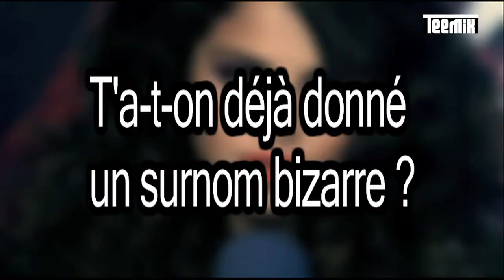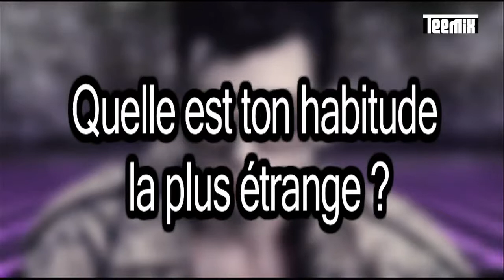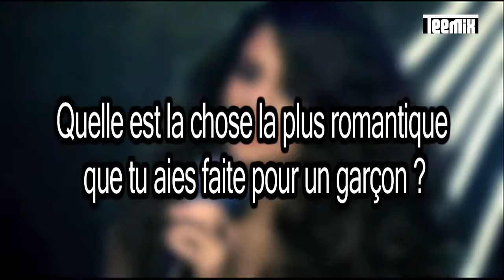Selena Gomez Teemix interview her pretty little secrets 4 4)